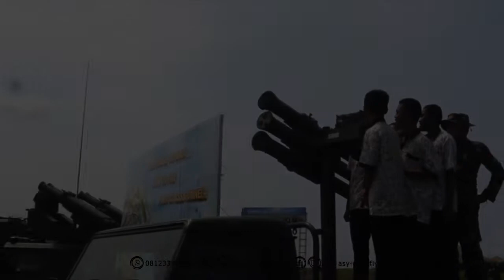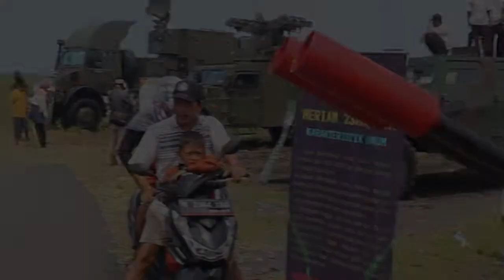Cinematic - Pameran Senjata TNI-AD ARHANUD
yayasan Pondok Pesantren Asy-Syarfiy
Pandanwangi - Tempeh - Lumajang - Jawa Timur merupakan satu-satunya pesantren berwawasan lingkungan di lumajang bahkan jawa timur. pondok pesantren asy-syarifiy ini telah resmi menjadi eco pesantren yang diresmikan oleh bapak bupati lumajang cak thoriq (H.Thoriqul Haq, MML). asy-syarifiy merupakan pesantren model (pesantren percontohan) berbudaya lingkungan dan bersih.

silakan chat di WhatsApp kami:
Tag & Kata Kunci:
Pondok pesantren paling keren
Pondok pesantren terkeren
Pondok pesantren paling bagus
pondok pesantren elit
Pondok pesantren paling mewah
Ponpes mewah
Pesantren paling mewah
Pesantren terbaik
Ponpes lumajang
Pondok pesantren lumajang
Santri lumajang
Eco pesantren lumajang
Pesantren ramah lingkungan
Ponpes asy-syarifiy lumajang
Pondok pesantren asy-syarifiy lumajang
Pondok pesantren jawa timur
Ala santri
Kegiatan santri
Kegiatan pesantren
Kegiatan sekolah
Vlog santri
Vlog pondok
Vlog pesantren
Vlog murid
Vlog guru
Home tour pesantren
Room tour pesantren
Pesantren tour
Profil ponpeas asy-syarifiy lumajang
Profil asy-syarifiy
Ponpes pesantren lumajang
Pesantren paling keren di lumajang
Pesantren berbasis Bahasa asing
Pesantren Bahasa
Santri pintar Bahasa arab
Santri pintar Bahasa inggris
Santri pintar Bahasa asing
Santri kreatif
Muslim keren
Pesantren wisata
Pesantren wisata lumajang
Pesantren paling eksotik
Asy-syarifiy Islamic boarding school lumajang
Smk asy-syarifiy lumajang
Smp asy-syarifiy lumajang
Biaya masuk pesantren
Pesantren paling murah
Beasiswa santri
Beasiswa santri lumajang
Santri berprestasi
Santri berprestasi lumajang
Lumajang eksotik pondok
Pondok pesantren alam
Vlog Bahasa madura
Vlog Bahasa jawa
Vlog bahas inggris
Vlog Bahasa jepang
Vlog bahas jawa santri
Santri lucu
Santri lucu Jokowi
Santri ngevlog
Vlog santri jawa
Vlog santri madura
Vlog kegiatan santri
Video lucu santri
Kejadian di pesantren
Bupati lumajang berkunjung ke asy-syarifiy
Bupati lumajang ulang tahun
Ulang tahun bupati lumajang
Ulang tahun cak thoriq
Cak thoriq covid19
Cak thoriq test swap
Cak thoriq positif corona
Cak thoriq profil
Profil cak thoriq
Profil bupati lumajang
Pesantren paling mahal di Indonesia
Pesantren paling mahal di jawa timur
Pesantren palingmahal di lumajang
Pesantren denga fasilitas paling lengkap
Pesantren gratis
Sekolah gratis
Sekolah adiwiyata
beasiswa santri nu
beasiswa pelajar nu
motivasi santri
ngaji santri
ngaji bareng kyai
pc nu lumajang
gp ansor lumajang
fatayat nu lumajang
pc nu asy-syarifiy
asy-syarifiy
berdiri untuk semua golongan
cak thoriq di asy-syarifiy
bupati lumajang di asy-syarifiy
media pondok jatim
santri jatim
nu jatim
nahdlatul ulama' jatim
mondok itu murah
tips mondok
tutorial santri
santri penjaga nkri
puisi santri
film santri
film pendek santri
karya santri
santri kreatif
santri sains
santri indonesia
santri nusanatara
muslim santri
santri jawa timur
komunitas santri
cerita santri
pesantren story
pengalam menjadi santri
kisah santri
santri itu keren
santri gayeng
santri roan
mayoran santri